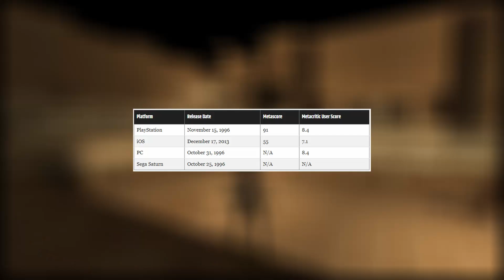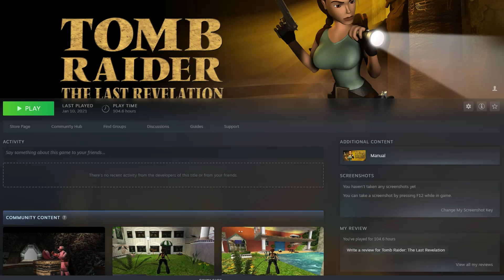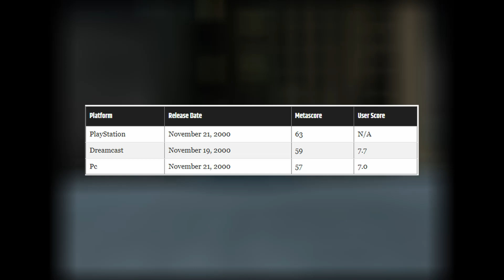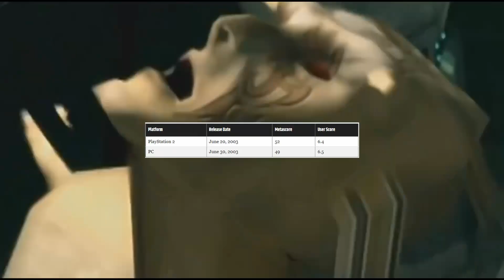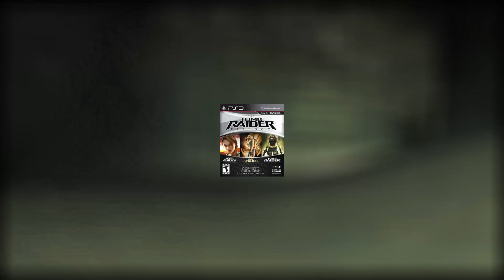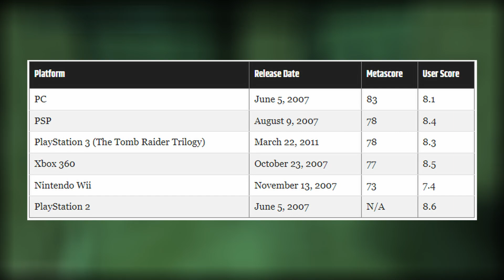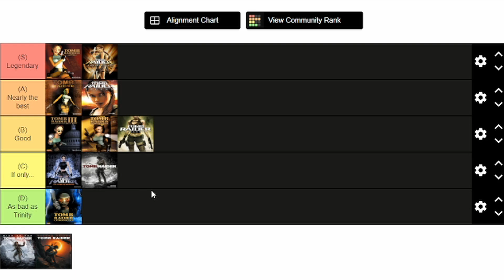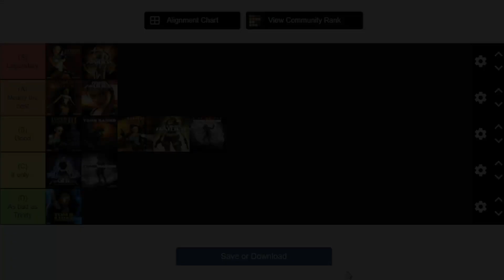Ranking ALL Mainline Tomb Raider Games: Tier List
25 Years of Tomb Raider means A LOT of Tomb Raider games, so today I decided to rank all the mainline games and compare it with the Metacritic scores!

0:00 Video Intro
0:43 Tomb Raider (1996)
1:26 Bartoli's Request!
1:40 Tomb Raider II
2:15 Tomb Raider III
3:02 Tomb Raider IV
3:57 Tomb Raider Chronicles
4:43 Tomb Raider: The Angel of Darkness
5:43 Tomb Raider: Legend
6:40 Tomb Raider: Anniversary
7:21 Tomb Raider: Underworld
8:06 Tomb Raider (2013)
8:57 Rise of the Tomb Raider
9:45 Shadow of the Tomb Raider
10:32 Video Conclusion